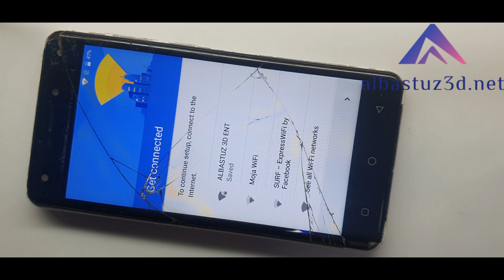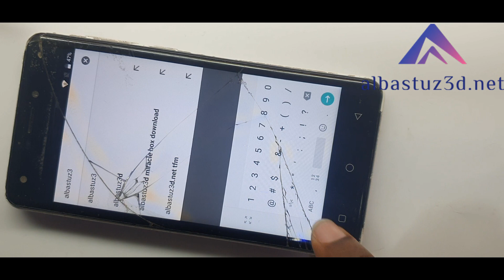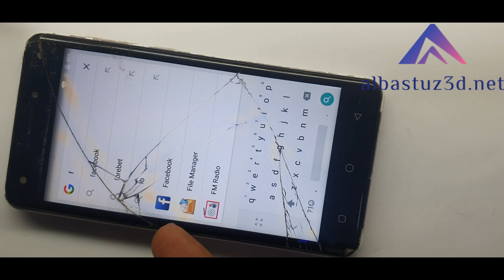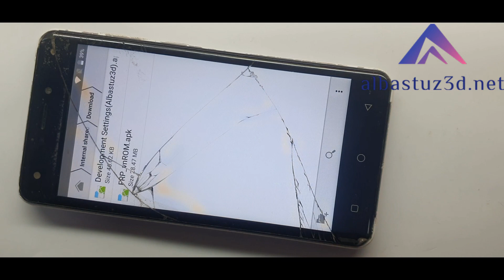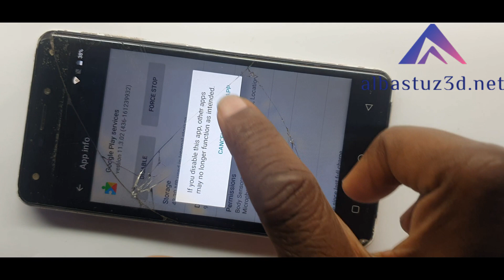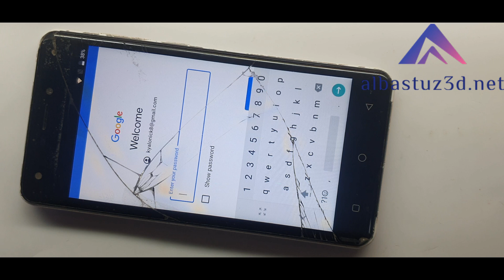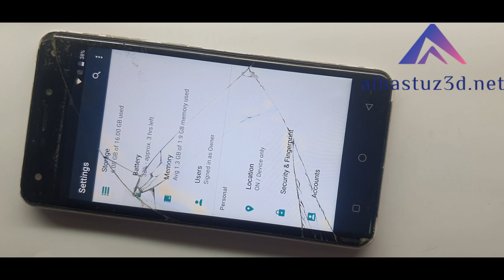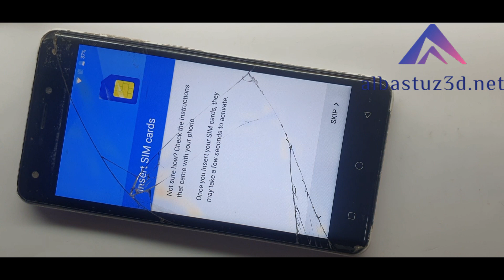Vsun Touch FRP Bypass Vsun Mars Touch Google Account Bypass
This is how to bypass Google Account protection in Vsun Touch.

People are wondering:

How to bypass Google account verification in Vsun Touch.

Whether you can bypass Google account verification after resetting Vsun  Mars Touch

How to bypass Gmail new Vsun  Mars Touch device verification.

How to remove factory reset protection in Vsun  Mars Touch.

This tutorial is for you enjoy!
How do I remove factory reset protection in Vsun  Mars Touch?